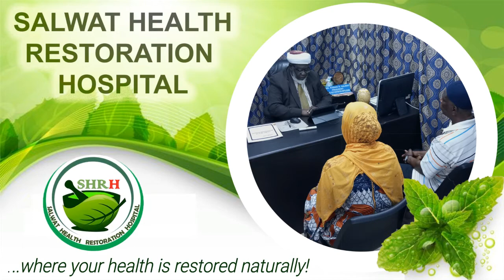I AM PREGNANT - BEAUTY TALK S02E01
The mind games girls play on the boy friends in a relationship or courtship